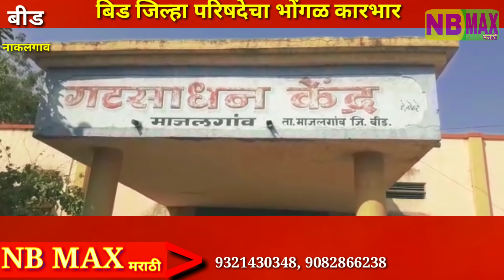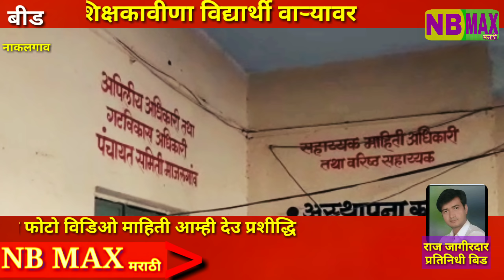बीड मध्ये शिक्षण विभागाचा भोंगळ कारभार#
NB MAXमराठी- शिक्षणापासून विद्यार्थी वंचित शाळा बनल्या बेवारस शिक्षण विभागाचा भोंगळ कारभार चव्हाट्यावर.

दांडीबहाद्दर शिक्षकाची शिक्षण  विभागाकडून होते पाठराखण बीड जिल्हा परिषद शिक्षण विभाग आंधळं दळतं कुत्र पिठ खाते अशी गत बीड जिल्हा परिषद चि झाली असून

बीड जिल्हा परिषदेवर  पालकमंत्री पंकजा मुंडे यांचे वर्चस्व असतांना जिल्हा परिषद शाळेत मात्र शिक्षक स्वतः चे मनमानी कारभार चालत असल्याचे दिसून येत आहे माजलगाव तालुक्यातील नाकलगाव येथील जिल्हा परिषद शाळेत शिक्षक नसल्याने विद्यार्थ्यांना मात्र शिक्षणापासून वंचित राहावे लागत आहे त्याची तक्रार करण्यासाठी पालक व ग्रामपंचायत सदस्य व शिक्षण समितीचे पदाधिकारी माजलगाव गट शिक्षणाधिकारी कार्यालयात तक्रार करण्यास गेले असताना तेथेही अधिकारी कर्मचारी गैरहजर असल्याचे आढळून आले गटशिक्षणाधिकारी कार्यालयास कुलूप असल्याचे व गटशिक्षणाधिकारी महामुनी हे मात्र बीड येथे राहून माजलगाव गटशिक्षणाधिकारी कार्यालयाचा कारभार पहात असल्याचे समजले आहे काही दिवसांपूर्वीच केसापुरी वसाहत आतिल मुख्याध्यापक यांना शिवीगाळ केल्याप्रकरणी महामुनी यांना शिक्षणाधिकाऱ्यांनी गटशिक्षणाधिकारी पदाचा पदभार काढून घेतला होता मात्र राजकीय वरदहस्त असल्याने महामुनी अतिरिक्त गटशिक्षणाधिकारी पदावर रुजू झाले असून दिनांक 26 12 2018 रोजी गट शिक्षणाधिकारी कार्यालयात नाकलगाव येथील ग्रामस्थांनी गटशिक्षणाधिकारी यांची भेट घेण्यास गेले असताना व नाकलगाव येथील जिल्हा परिषद शाळेतील विद्यार्थ्यांच्या होत असलेल्या शैक्षणिक नुकसानी बाबद तक्रार करण्यास आले होते  गटशिक्षणाधिकारी  दुपार पर्यंत कार्यालयात आले नसल्याचे समजले ते कोठे आणि कधी गेले याचीही माहिती कार्यालयातून मिळू शकली नाही तर संबंधित कार्यालयात विस्ताराधिकारी व इतर कोणत्याही कर्मचारी हजर नसल्याचे नाकलगाव येथील ग्रामस्थांनी सांगितले यावरून पुन्हा एकदा बीड जिल्हा परिषद शिक्षण विभागाचा भोंगळ कारभार चव्हाट्यावर आला असून याकडे जिल्हाधिकारी यांनी गांभीर्याने लक्ष देण्याची आवश्यकता असल्याचे पालकवर्गातून मागणी होत आहे